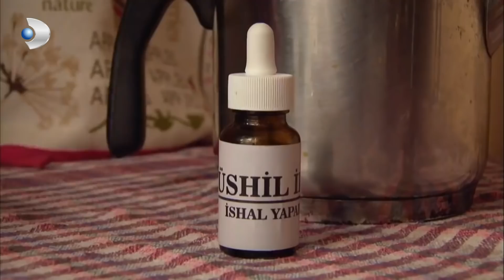Osman ile Yaren'in Aşkı Red Yedi - İkizler Memo-Can Özel Klip